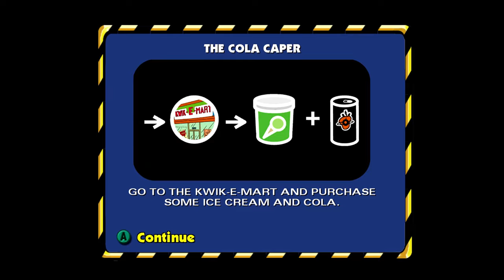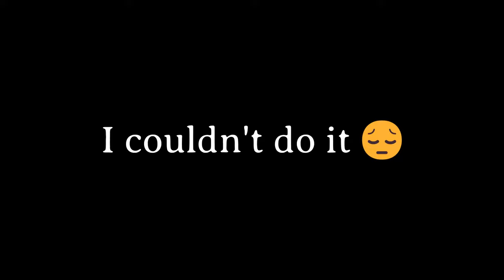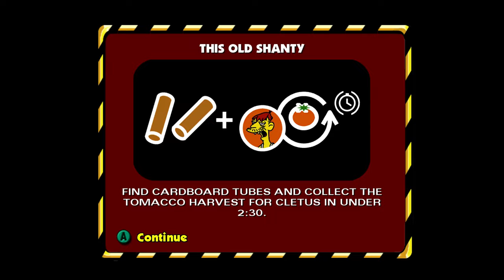My Favorite Game of ALL TIME | The Simpsons: Hit & Run - Part 1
Greatest Simpsons game ever...
What I used to get the game running on pc...
▬ The Simpsons Sections ▬
0:00 - Intro
1:51 - MUST GET BUZZ COLA
2:28 - THE COLA CAPER
4:40 - S-M-R-T
8:28 - WAGER RACE
12:12 - EXPLORING
14:35 - PETTY THEFT HOMER
18:17 - MORE EXPLORING
19:30 - OFFICE SPACED
22:50 - THIS OLD SHANTY
26:45 - EVEN MORE EXPLORING
29:40 - TIME TRIAL
31:20 - BLIND BIG BROTHER
34:41 - FLOWERS BY IRENE
38:22 - CIRCUIT RACE
41:19 - BONESTORM STORM
43:04 - CHECKPOINT RACE
46:06 - THE FAT AND FURIOUS
50:03 - Outro